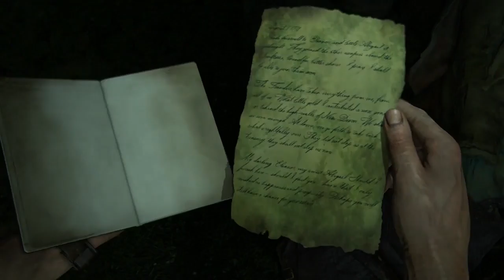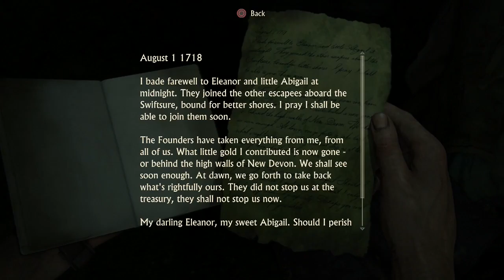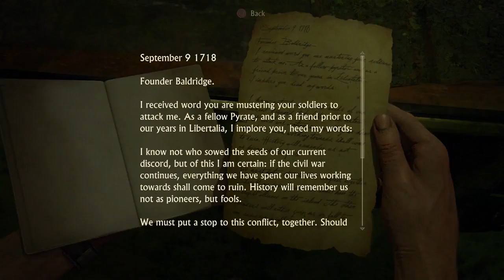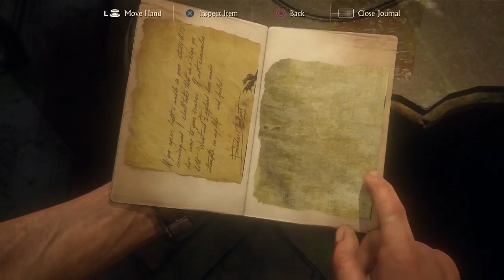Uncharted 4 A Thief's End (Full Walkthrough -Part 9-) Let's Save Sam!!!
The wait is finally over! Uncharted 4 A Thief's End Full Gameplay.